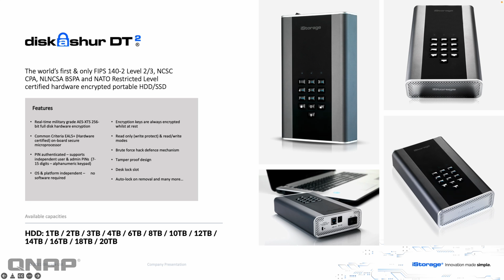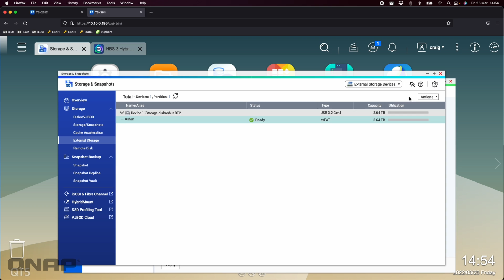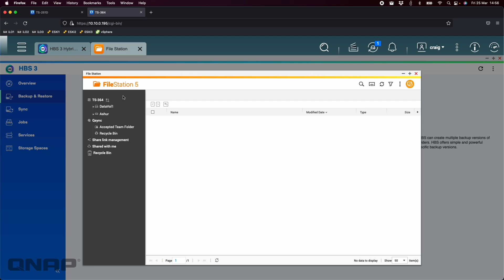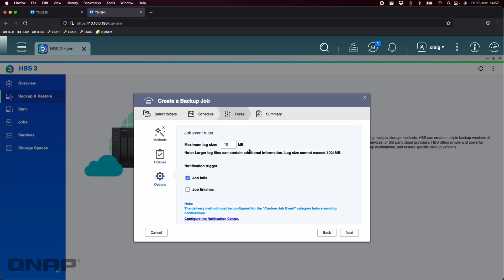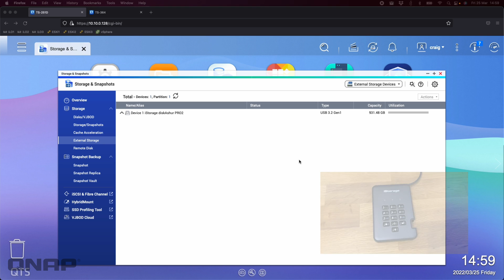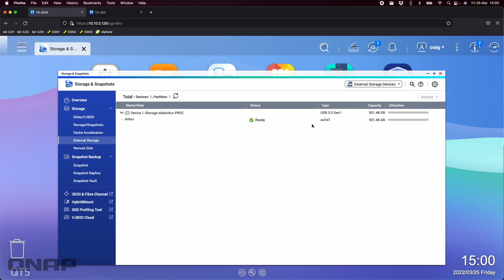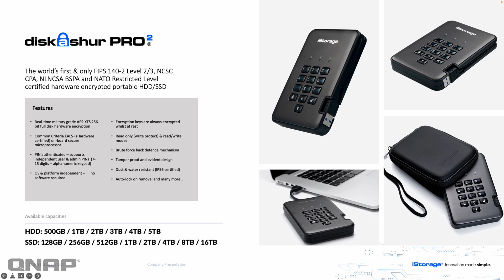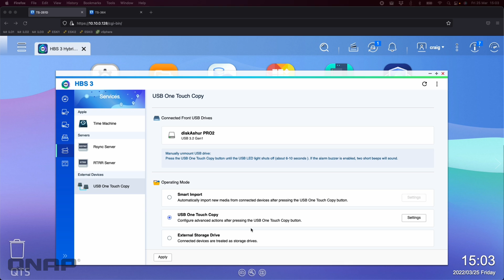World Backup Day - Part 4 | Backup Your QNAP NAS to iStorage's Encrypted USB Hard Drive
About iStorage

Let’s travel back in time to 2008. Remember that string of government officials who would lose laptops and unencrypted USB flash drives on trains and tapas bars, exposing sensitive data?

To refresh your memory, there was the Home Office’s contractor who lost a USB drive containing details on some 84,000 prisoners across England and Wales. That same year, a USB drive holding passwords for a government computer system was found in the car park of a pub. A portable hard drive holding details of up to 5,000 employees of the justice system was lost the year before.

And lest we forget the top-secret document entitled “Al-Qaeda Vulnerabilities” left on the seat of a train, or the Army captain’s laptop stolen from under his chair at McDonald’s. Although the laptop was fully encrypted, Whitehall banned its staff from taking unencrypted devices containing personal data outside secured office premises. The Armed Forces later told Parliament that in a period of four years 121 USB drives had gone astray and the Defence Secretary reported 747 laptops that had been stolen.

After reading about all these data loss incidents, iStorage CEO John Michael saw this was a clearly growing problem with damaging consequences and identified a huge gap in the market to establish a business offering ultra-secure, easy-to-use and affordable data storage devices. Applying his 33 years’ worth of knowledge and experience enabled John to come up with ideas for products that would resolve such problems.

Storage is the world’s first and only vendor to attain the following government certifications on the diskAshur PRO2 and diskAshur DT2 range of PIN authenticated, hardware encrypted, HDDs and SSDs: FIPS 140-2 Level 2/3, NCSC CPA, NLNCSA BSPA and NATO Restricted level.

In addition to the above certifications, iStorage’s most secure and highest capacity encrypted USB flash drive, the datAshur PRO² has been certified to FIPS 140-2 Level 3 and the iStorage datAshur PRO has also been certified to FIPS 140-2 Level 3, NLNCSA DEP-V and NATO Restricted level.

Where to buy your QNAP NAS